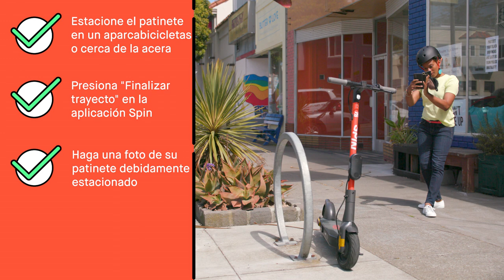Viaja seguro en Spin: Finaliza tu viaje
Desde bloquear tu scooter hasta estacionar correctamente, aprende a terminar correctamente tu recorrido con Spin.